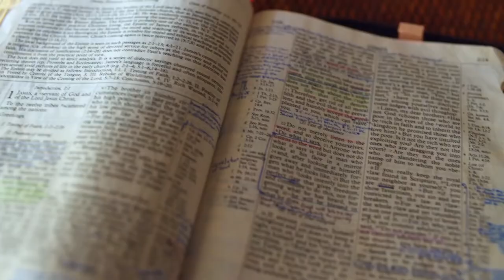Gott auf (m)einer Seite: 5. Mose 2:16-3:1